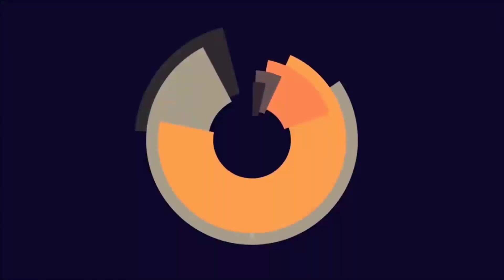Interviewing with Tourists in BUKHARA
ОДНОКЛАССНИК.

DO`STLAR VIDEOLARIMIZGA LIKE BOSIB , KOMMENT YOZISHNI UNUTMANG. SIZLARNI OLDINDA AJOYIB  VIDEOLAR KUTMOQDA
KANALIMIZDA OBUNA BO`LISHNI UNUTMANG 👇👇👇
IN THIS VIDEO YOU CAN SEE INTERVIEWING WITH FOREIGNER TOURISTS IN BUKHARA
If there are any mistakes or omissions in the video, I ask you to write to the Comments PLEASE